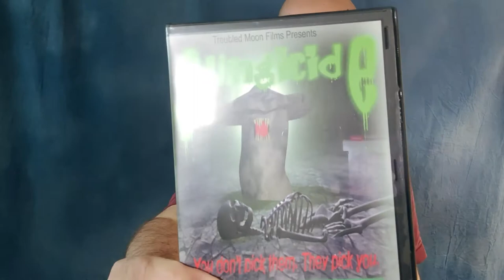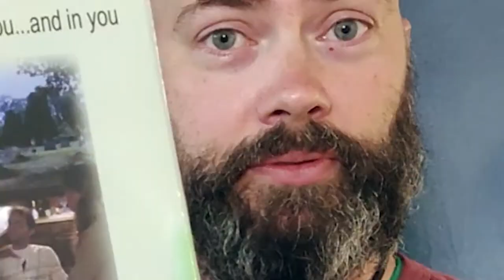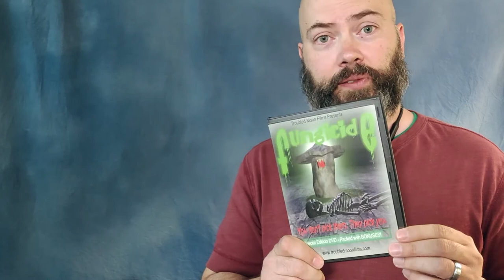J Unboxes the Fungicide DVD | B-Movie Mania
J loves the film Fungicide. He finally ordered the DVD and wants to show you all it has to offer.